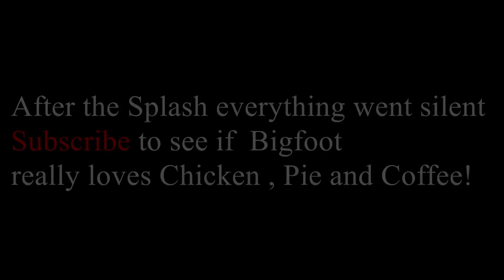Bigfoot Makes A Splash In River After Baiting With Chicken! Squatch Watchers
Taylor , Tate , David and Toby hit the woods and find something pretty crazy!!! Splash!!! Crash!! Rocks Throwing! and more.